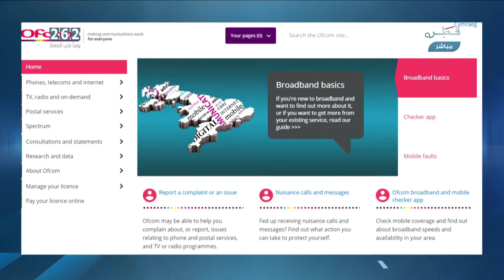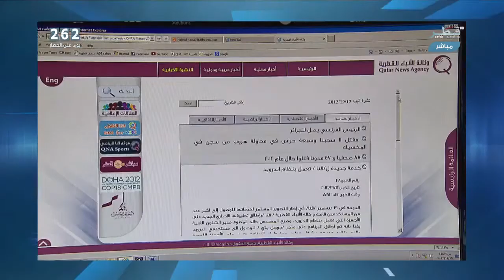انسحاب قناة العربية من "أفكوم" ضربة لمصداقية إعلام الحصار